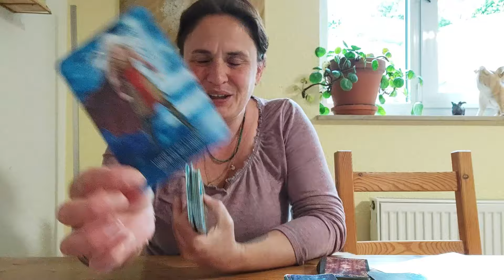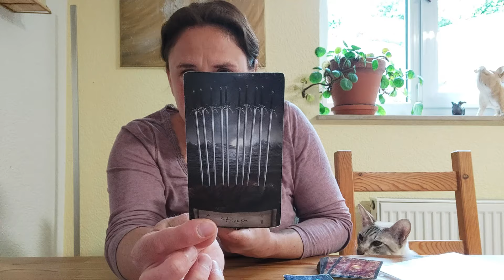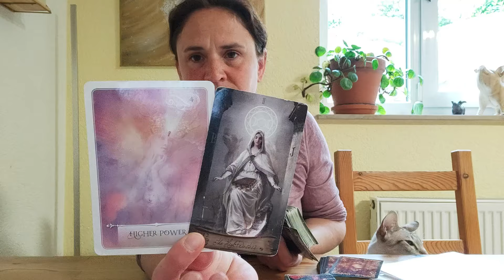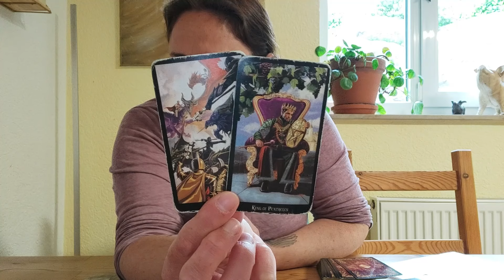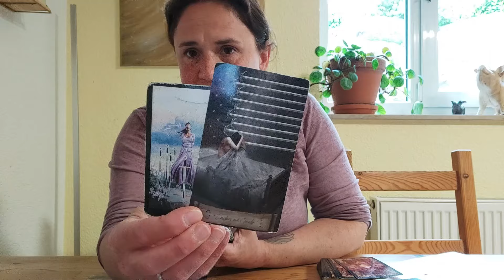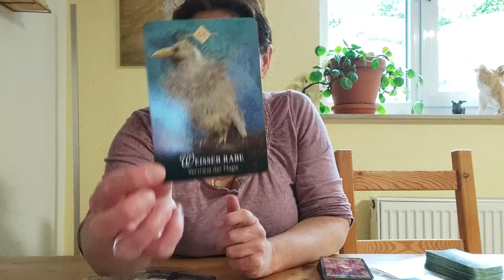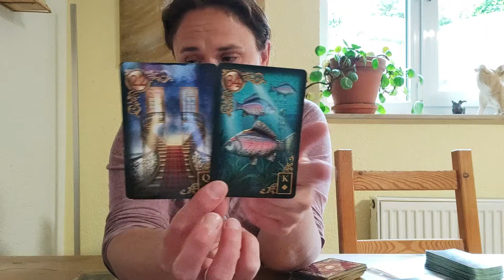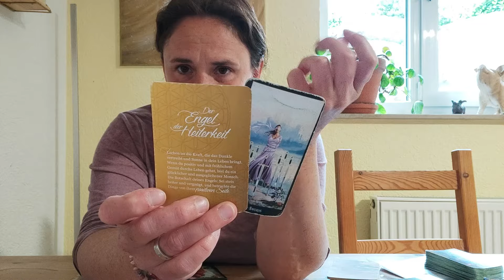♈ Widder Mai 2024✨ Dein Wonnemonat 😁✨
Für eine persönliche Beratung oder Bestellung meines Buches kannst Du mich gerne kontaktieren:

📙 Gebundenes Buch • Wochengedanken für ein Jahr •
Ich habe 52 lichtvolle Inspirationen zusammengestellt, für jede Woche im Jahr einen kurzen Impuls. Die kleinen Texte in diesem Buch können Dir helfen, damit Du Dich stärken kannst und mit Mut in die Zukunft blicken kannst.

Alles Liebe
Rebekka 🌸

Meine Kartenlegungen dienen dem Unterhaltungszweck. Meine Legungen ersetzen nicht den Gang zum Arzt, Therapeuten, Rechtsanwalt oder Heilpraktiker. Für meine Aussagen gebe ich keine Garantie - der freie Wille und das eigene Handeln bestimmen jedes Leben, daher übernehme ich keine Haftung.